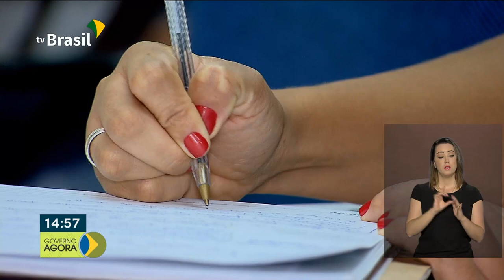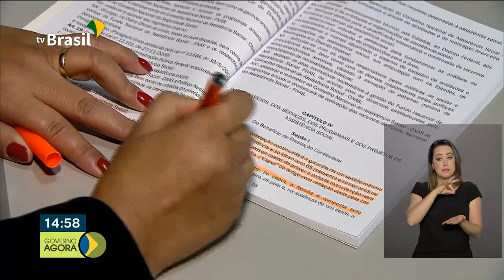Está aberto o período para renegociação de parcelas atrasadas do FIES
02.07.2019 - Está aberto até o dia 29 de Julho, o período para renegociação de parcelas em atraso do Fundo de Financiamento Estudantil, o FIES. Quem recebe o Benefício de Prestação Continuada, o BPC, e ainda não renovou a inscrição no Cadastro Único do Governo Federal deve ficar atento, quem não renovar o cadastro pode ter o benefício suspenso.